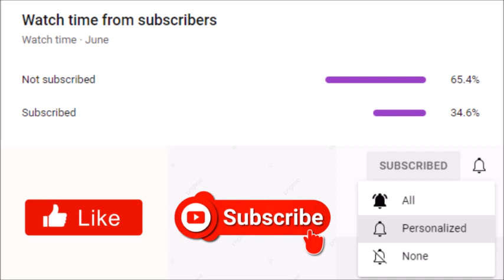Tyler Perry's Sistas | This Week's Episode Is The Third Lowest Rated Episode Of The Entire Series!